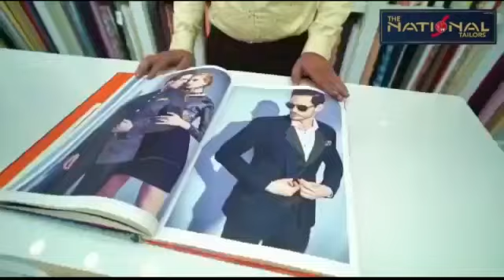माली सैनी कुशवाह मौर्य समाज ने रैली निकालकर किया धरना प्रदर्शन